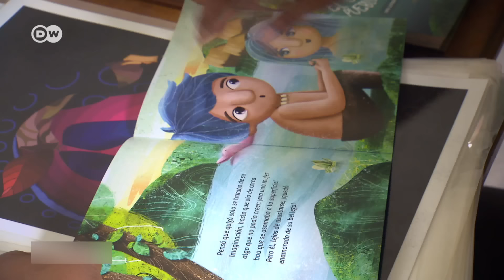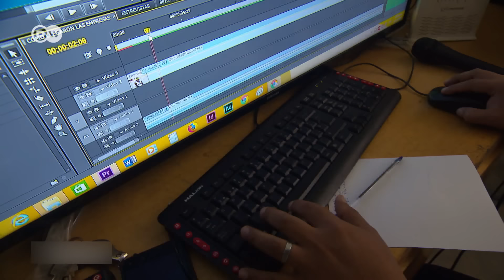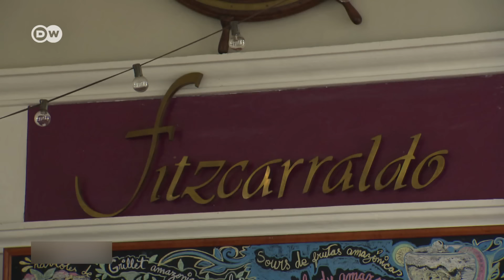Along the Amazon in Peru | DW Documentary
The government intends to expand and deepen the River Amazon’s tributaries to allow passage for large container ships and is meeting stiff resistance from the region’s indigenous peoples.

A decrepit old cargo ship is the only means of transport on the Amazon in Peru. South America's great river is still relatively narrow here, but it’s also the only lifeline for the region's people and economy. We travel on the Eduardo III, an overcrowded steamship on its three-day voyage up the winding river from Yurimaguas to Iquitos. Timber and other goods are loaded in chaotic ports, and people doze in hammocks on the cramped passenger deck as the ship passes through one of the last untouched natural paradises in the world. If Peru's government goes ahead with its plans, the Amazon region in the northeast of the country will soon be developed and links to the country’s economic infrastructure significantly improved. A Chinese company, for example, is to deepen the Amazon tributaries Marañón, Ucayali and Huallaga to allow large container ships all-year passage. But the excavation project is highly controversial and the region’s indigenous peoples are putting up a stiff fight against it. Water has a deep spiritual meaning for the tribes of the Amazon, who believe the spirits of their ancestors live on in the river. But will Peru’s advocates of progress allow objections like that to get in their way of their plans?